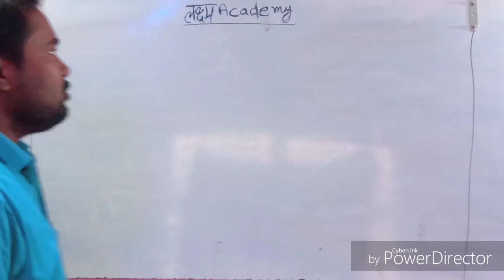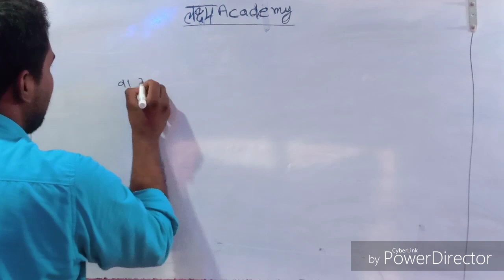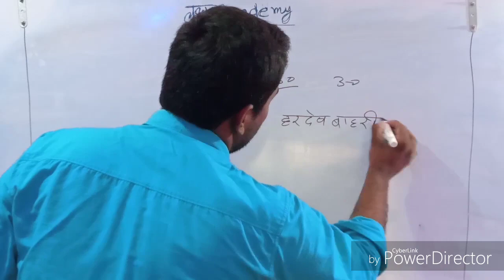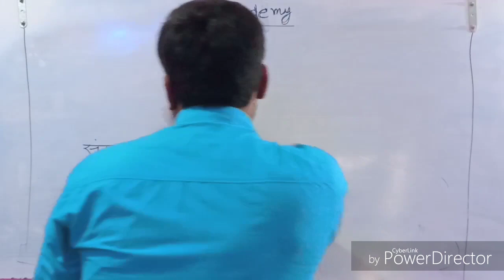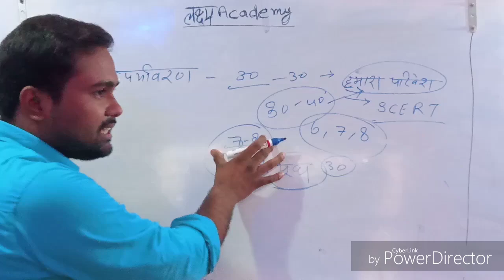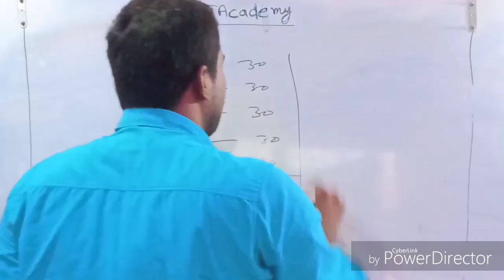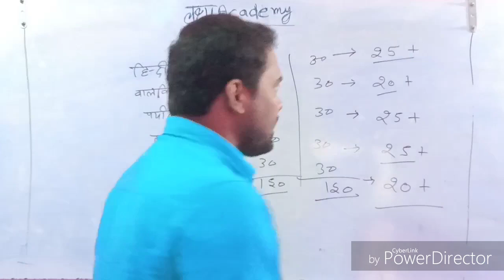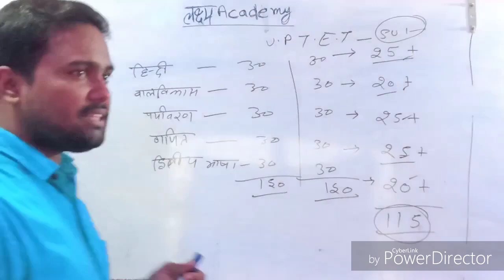UPTET 120+अंक लाने के लिए कुछ पुस्तकें और रणनीति 👍